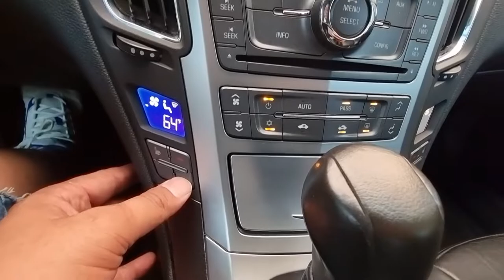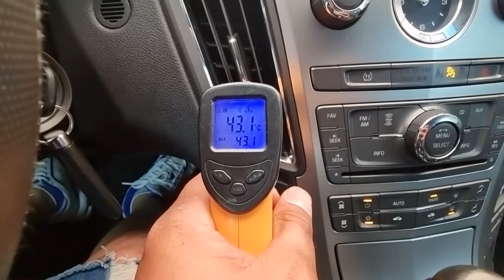2010 cadillac cts used car export (A0107664) carwara, cts 수출